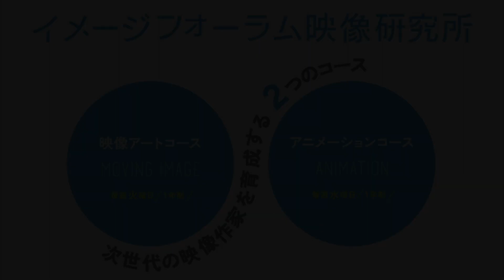2022年度(第46期)イメージフォーラム映像研究所 受講生募集中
イメージフォーラム映像研究所では2022年度(第46期)受講生を募集中！
2022年5月14日(土)より開講。各コース定員になり次第、募集終了となります。

資格も経験も問わないイメージフォーラム映像研究所では、映像を人間的なコミュニケーション・メディアとして捉え、40年以上にわたって表現の開拓者を育成してきました。
授業形態は教室での講義が基本となりますが、希望者を対象としたオンライン配信もございます。

《2022年度(第46期)イメージフォーラム映像研究所》
●映像アートコース（定員30名）
——毎週火曜日19:00〜21:30　※5/17(火)受講申込〆切
●アニメーションコース（定員30名）
——毎週水曜日19:00〜21:30　※5/18(水)受講申込〆切

資料請求のほか、オンライン受講説明会への参加申込も随時受付中です。詳細は下記リンクよりご確認ください。